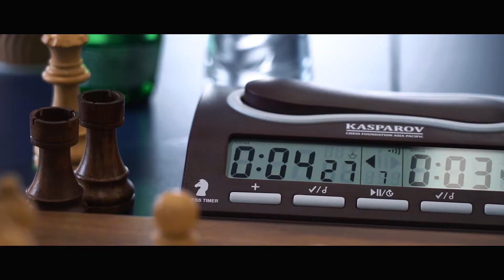PubXChess Invitationals at Acronis Singapore!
PubXChess Invitationals! This exclusive event was created to breathe a new element to chess with some of the strongest local players taking part!